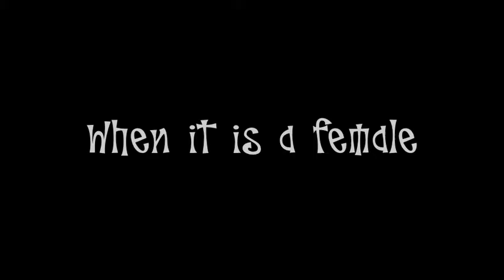Female blackbird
Female blackbird posing for photos in our garden